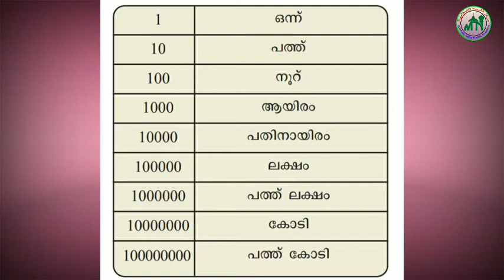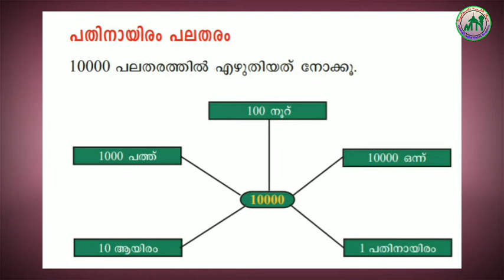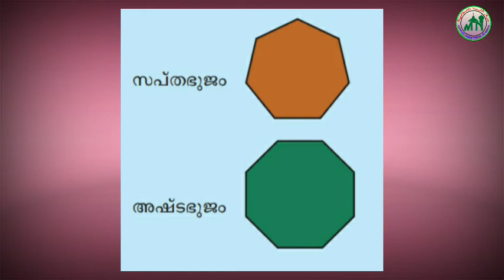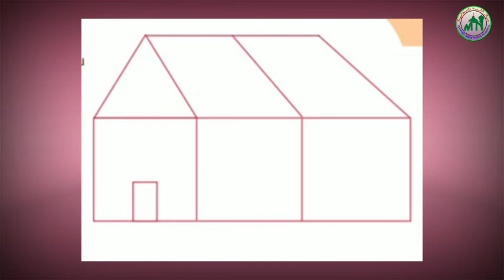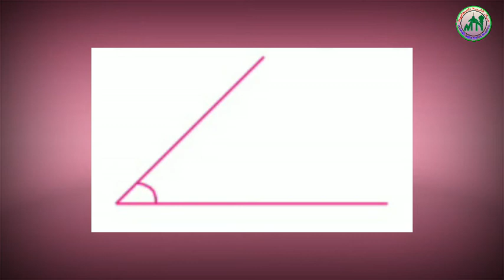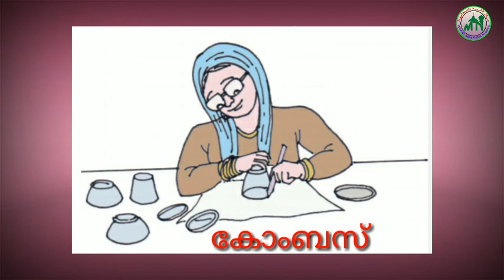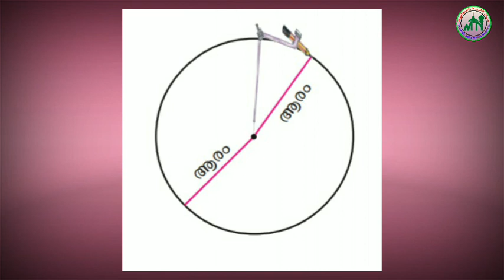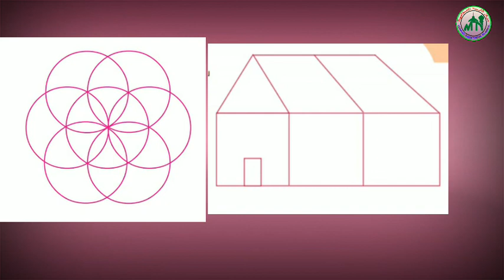6th Std/ MATHS/PART 1/ 4-6-2021/MARKAZ HEIGHER SECONDARY SCHOOL/MALAYALAM MEDIUM